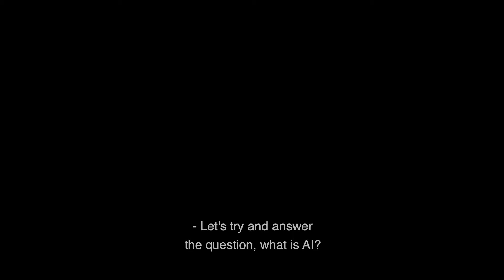What is AI?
AI has become an industry buzzword – and there are a lot of misconceptions around it. But the reality of AI is actually quite straightforward. Our VP Ergun Ekici defines AI in the first installment of our What Is AI series.